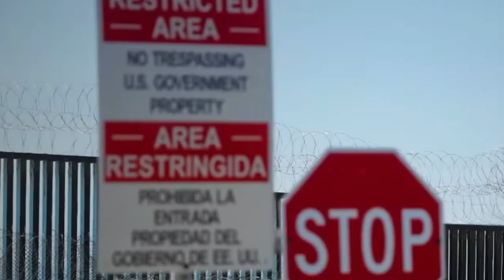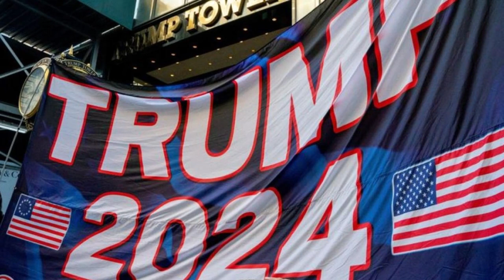🚨🚨 EXTRA Kamala Harris, el plan B para los votantes demócratas NOTICIA DE ESTADOS UNIDOS DE AMERICA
🚨🚨 EXTRA Kamala Harris, el plan B para los votantes demócratas  NOTICIA DE ESTADOS UNIDOS DE AMERICA 7 DE AGOSTO 2023

**Esta noticia trata sobre la situación política de Estados Unidos y las posibilidades de que Kamala Harris, la actual vicepresidenta, se convierta en la próxima presidenta del país. La noticia explica que Harris está en campaña para renovar su cargo en las elecciones de 2024, pero también se perfila como una potencial sucesora de Joe Biden, el actual presidente, que tiene 79 años y ha mostrado algunos signos de debilidad física y mental. La noticia menciona que la Constitución y la Ley de sucesión presidencial establecen que Harris asumiría la presidencia en caso de que Biden falleciera, renunciara o fuera incapacitado para ejercer el cargo. La noticia también cita una encuesta que indica que un 44% de los simpatizantes demócratas preferiría que Harris fuera la candidata del partido si Biden decidiera no presentarse a la reelección. La noticia sugiere que Harris tiene un gran apoyo entre los votantes y los donantes, y que podría hacer historia como la primera mujer y la primera persona de ascendencia afroasiática en ocupar la presidencia de Estados Unidos.